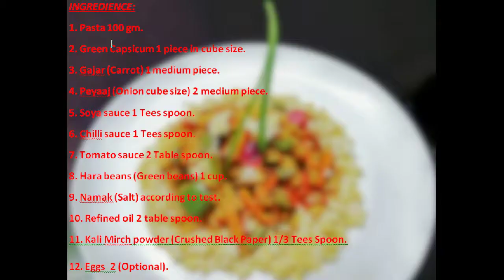Indian Style Masala Pasta | Most Easy & Quick Pasta Recipe | Veg Pasta Recipe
Hello Friends. I hope you like and enjoy the video.

In this channel you will get the recipe and process of some delicious dish.